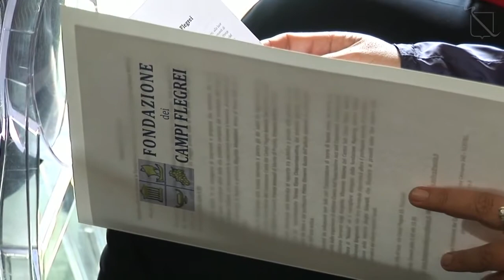Turismo Culturale, Caldoro Risorse straordinarie per area flegrea